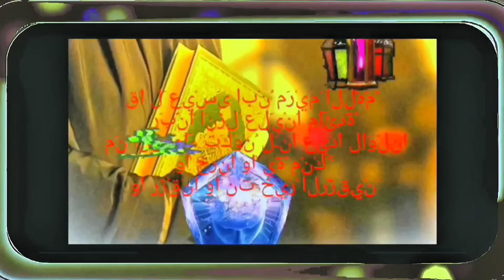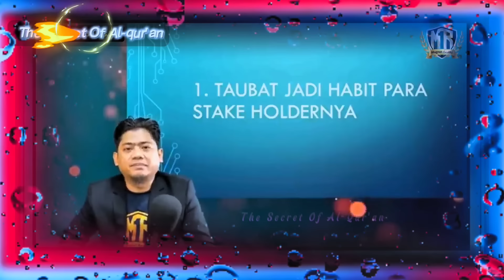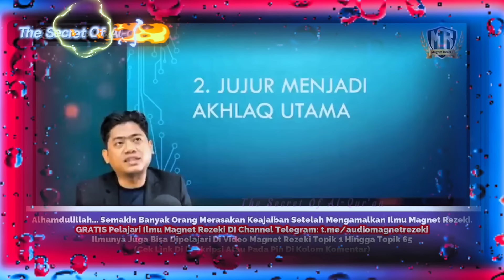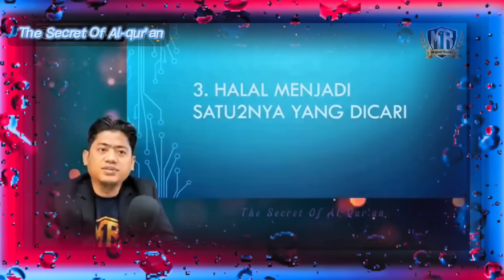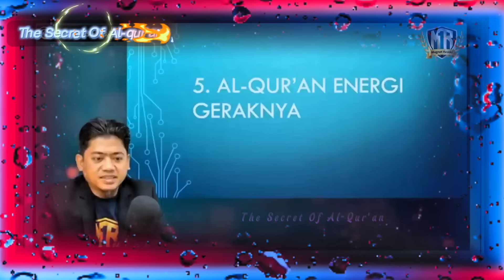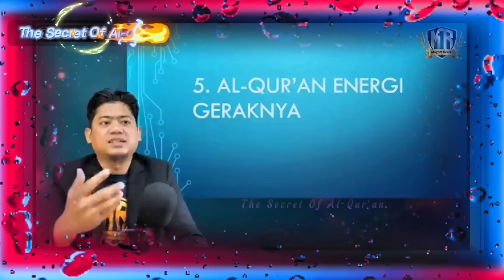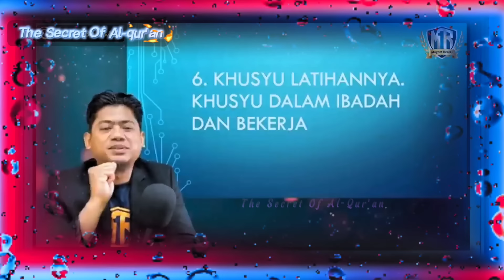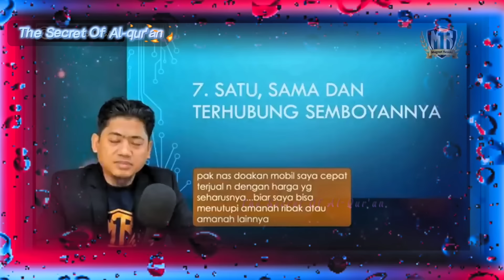MENARIK REZEKI SECARA AJAIB DALAM PEKERJAAN, BISNIS DAN USAHA || Ust. Nasrullah Magnet Rezeki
Mmaau???
Yuk...

Bismillah...

bismillah,...
insyallah dimudahkan allah...
Aamiin yra🤲🏽

GRUP WA BIMBINGAN / KONSULTASI SEPUTAR MR
BAHASAN DAN DISKUSI SEPUTAR MAGNET REZEKI

YANG MAU BERBISNIS BERSAMA PAK NASRULLAH, BISNIS EMAS, DINAR, PROPERTI, TIKET HAJI, UMROH, PAKAIAN MUSLIM/MAH, BUKU MR DLL

“Bisnis Emas dengan Modal Minim?
Atau Mau Omzet Miliaran dari Bisnis Emas Tanpa Toko?”

LISENSI BISNIS EMAS TAK PERNAH SEMURAH INI..

Hanya Rp. 600.000 saja

MENGAPA SAYA MEREKOMENDASIKAN BUAT YANG MAU DAGANG EMAS ATAUPUN BUAT NAMBAH2 PENGHASILAN ANDA DARI TABUNGAN/SIMPANAN EMASMU ?

KARENA BANYAK UNTUNG DAN MANFAAT YANG DIDAPAT SEPANJANG WAKTU, JUGA ILMU2 YANG KEREN DAN BERMANFAAT SEPANJANG WAKTU YANG MENGANTARKAN HIDUP SELAMAT DUNIA AKHIRAT INSYAALLAH

BUKTIKAN SAAT ANDA TELAH BERGABUNG BERSAMA KAMI YANG ALHAMDULILLAH SUDAH LEBIH dari 8000 MITRA (SBMR) yang bergabung dan tersebar seluruh pelosok Indonesia.

Yuukk sahabat Semua Manfaatkan sebaik mungkin karena ini adalah , peluang income paling aman dan menjanjikan saat dijalani

Dengan menjadi Sobat Bisnis Magnet Rezeki (SBMR) maka Anda akan mendapatkan banyak sekali keuntungan yang akan membuat Anda merasa sangat beruntung karena telah memutuskan untuk mendaftar dari Sekarang..
Diantara keuntungan yang Anda dapatkan adalah

✅ Mendapatkan harga Dinar dan MRgold yang jauh lebih murah.
✅ Mendapatkan point dari belanja untuk jalan-jalan di dalam bahkan Luar Negeri GRATIS bersama Pak Nasrullah.
✅ Mendapatkan kemudahan saat hendak Buyback.
✅ Terkoneksi dengan pemulia Dinar di seluruh Indonesia.
✅ Mendapatkan Sertifikat lisensi bisnis Emas.
✅ Mendapatkan Emas 24 Karat (MRgold 0,025gram)
✅ Mendapatkan ilmu gratis tentang bisnis Emas yang sangat bermanfaat.
✅ Akses penuh ke seluruh materi bisnis di Group FB MRBA (Magnet Rezeki Bisnis Akademi)
✅ Business Briefing secara rutin oleh Pak Nasrullah.
✅ Coaching Bisnis oleh para Wakil Resmi.
✅ Mendapatkan Bussiness Starter kit.
✅ Mendapatkan Guide Book DKR & MRGold.
✅ Just Reward no Punishment.
✅ Mendapatkan hak jual seluruh Product KMR (Koperasi Magnet Rezeki)
✅ Sekali untuk seumur hidup.
✅ Bukan MLM.
✅ Berhak menjual cavling di Desa Wisata Magnet Rezeki.
✅ mendapatkan hak keagenan Haji dan Umrah bersama Magnet Rezeki.

Wah banget disamping Bisnis Emas dan Dinar juga dapat Bisnis lainnya yang menjanjikan income terus bertambah...
Manfaatkan jaringan dan relasi Anda buat ngembanginnya...

Terimakasih